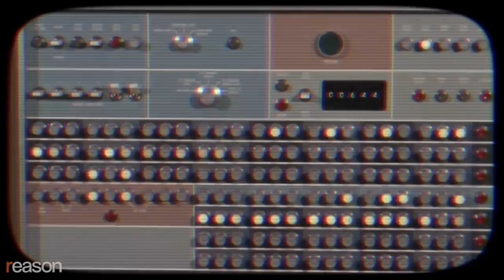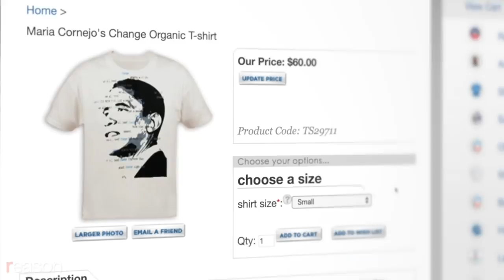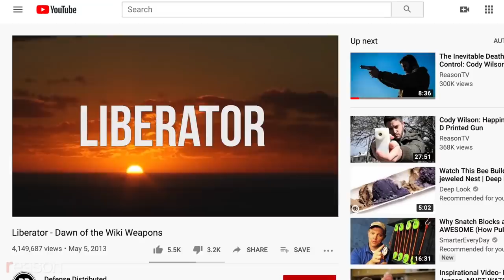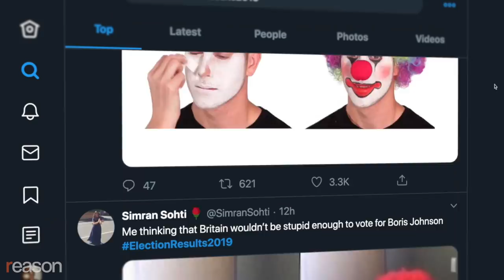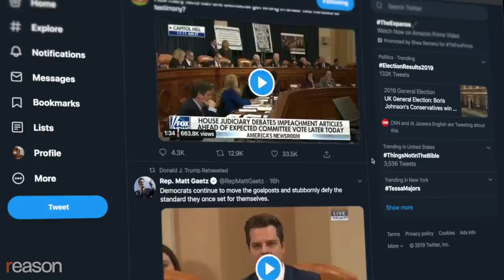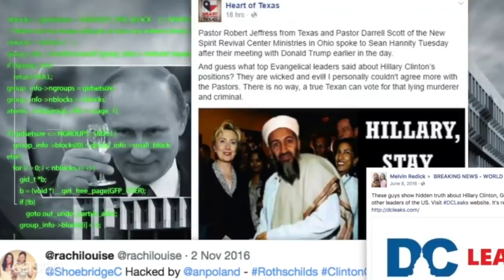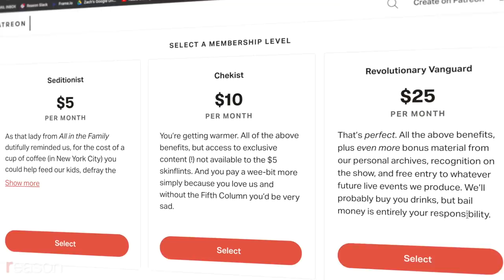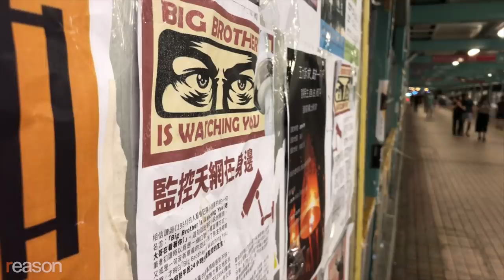The 2010s: When the Media Lost Their Gatekeepers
Media theorist Marshall McLuhan's work best explains how the world changed in the 2010s—and what we can expect in the decade ahead.

What did the 2010s add up to?

I spent the decade at Reason creating videos about the democratization of everything and the declining power of society's gatekeepers.

"Everything that we prize in our Western world, in matters of individualism, separatism, private point of view… all of those things are highly favored by the printed word," said media theorist Marshall McLuhan in a 1965 BBC interview.

McLuhan, who coined the axiom "the medium is the message," argued that history's prime mover isn't the Great Leader or the Great Thinker but ever-changing communications technologies.

As societies moved from oral traditions to written ones, McLuhan argued, there was a  bottom-up cultural shift. Tribal groups who relied on face-to-face communication and mythology morphed into more complex, less homogeneous societies thanks to the written word. And when the printing press standardized communications, the distribution of literature created the very concept of "a public" bound together by common languages and texts. This set the stage for the rise of modern nation-states and the Enlightenment.

In the 1960s, McLuhan identified our current epoch as the "Electric Age," in which circuit-based media gave rise to what he termed "the global village." For the first time in history, the entire world could follow a single event.

McLuhan predicted that this electric "global village" would undo both the national homogeneity and personal individuality engendered by print, reviving our more fractured and tribal past.

"Involuntarily, we're getting rid of individualism," McLuhan said, identifying the shift away from print towards "electric" media like radio and television as the main causal factor. "We're more concerned with what the group knows, of feeling as it does, of acting 'with it.'"

And as the electric age evolved into the digital age with its cheap, limitless replicability, this retribalization accelerated in the 2010s. This is why the past decade has both created opportunities and dangers for the libertarian worldview.

But if McLuhan is right, there's no going back.

His technological determinism will seem bleak to some, but it also offers a path to personal agency and self-awareness.

Produced and written by Zach Weissmueller. Opening and closing graphics by Lex Villena.

Photo credits: Xinhua News Agency/Newcom, Roger L. Wollenberg/UPI/Newscom, Anthony Nowack/Photoshot/Newscom, Henrique Casinhas/ZUMA Press/Newscom, Ron Sachs/SIPA/Newscom.

"An AR-15 in Every Home: 3D Gun Printer Cody Wilson on Resistance, Trump, the Media, & More"